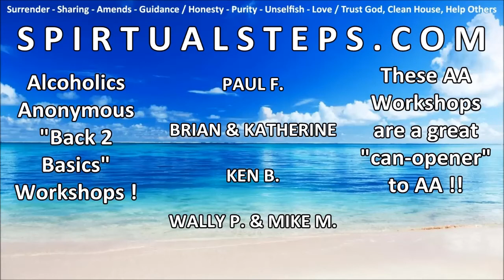{ Alcoholics Anonymous } --- 4 AA WORKSHOPS --- TAKE ALL 12 STEPS !!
4 AA WORKSHOPS - TAKE ALL 12 STEPS !!

It is solely provided by the owner of this YouTube channel to reach out to the alcoholic who still suffers.

This website distributes this material without profit to those who have expressed a prior interest in receiving the included information for research and educational purposes. We believe this constitutes a fair use of any such copyrighted material as provided for in 17 U.S.C § 107.

Download / Listen to 12 Step Workshop Audio

PDF - HANDOUT

 PAUL F

PDF - HANDOUT

 BRIAN & KATHERINE

KEN B

WALLY P AND MIKE M

STEP 1
unmanageable.

STEP 3
Him.

STEP 6
of character.

STEP 7
Humbly asked Him to remove
our shortcomings.

STEP 8
them all.

STEP 12
our affairs.

SURRENDER
SHARING
AMENDS
GUIDANCE

HONESTY
PURITY
UNSELFISHNESS
LOVE

TRUST GOD
CLEAN HOUSE
HELP OTHERS

Alcoholics Anonymous,
Chapter 5,
How it works,
AA,
Dr Bob,
Bill W,
Big Book,
12 Steps,
RECOVERED,
Powerless,
1st Step Experience,
Craving,
Desire,
Real Alcoholic,
Easy Does It,
4 Absolutes,
Honesty,
Purity,
Unselfishness,
Love,
Keep Coming Back,
Clarence Snyder,
AA Cleveland,
Akron Ohio,
Founders',
Serenity,
Amazing Grace,
The Doctor's Opinion,
Dr Silkworth,
drunk,
sober,
How it works,
Big Book,
12 Steps,
1st Step Experience,
Alcoholic,
Easy Does it,
Absolutes,
aa meetings,
sobriety,
aa speaker,
oxford group,
miracle,
peace,
serenity,
fellowship,